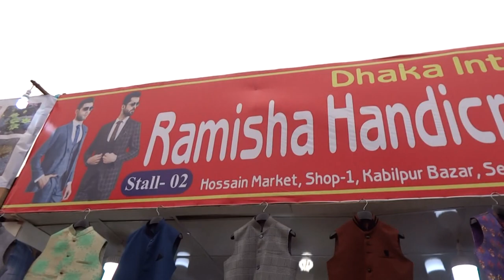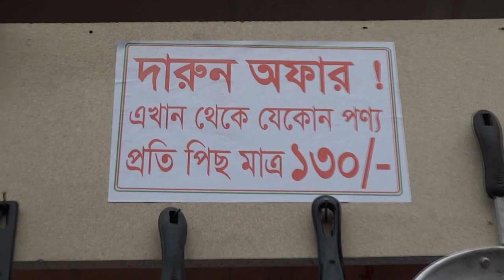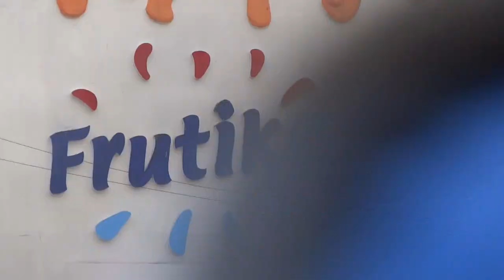ব্লেজার/প্রিন্সকোট/মোদিকোট /কোটি । ১৪০০/১৮০০ । ছোট/বড়দের । Banijjo Mela 2020 | Banglarmukh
ব্লেজার/প্রিন্সকোট/মোদিকোট /কোটি । ১৪০০/১৮০০ । ছোট/বড়দের । Banijjo Mela 2020 | Blazer Price | DITF 2020 | Dhaka  International Trade Fair | বাংলারমুখ | Banglarmukh